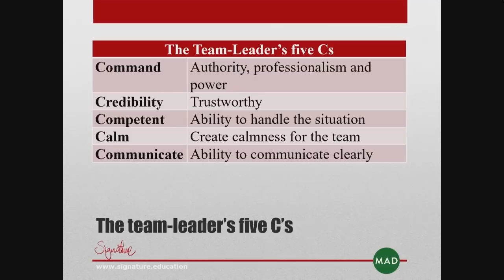Conducting the Kitchen | Ture Larsen & Randi Beier-Holgersen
Ture Larsen has composed many works and arrangements for theatre, film, jazz ensembles and symphony orchestras. Today, his focus is teaching surgeons to leverage their non-verbal communication skills in the operating room.

Randi Beier-Holgersen, Senior Surgeon of Nordsjælland Hospital,, Denmark, is responsible for the training and education of junior doctors and medical students.

At the sixth MAD Symposium, Ture Larsen and Randi Beier-Holgersen introduce their research on utilizing the non-verbal communication skills of conductors as an educative tool for leaders in other fields. With the help of the crowd, and "guest conductors," David Zilber and Mette Søberg of noma, they demonstrate the power of non-verbal communication, providing examples and uses for it within the restaurant environment.